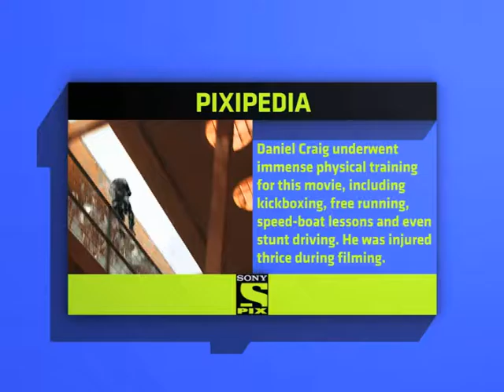BREAKING ALL THE RULES